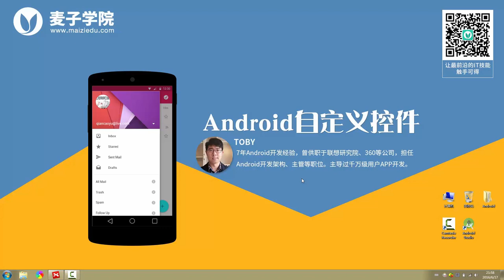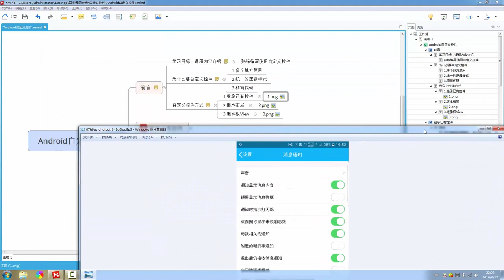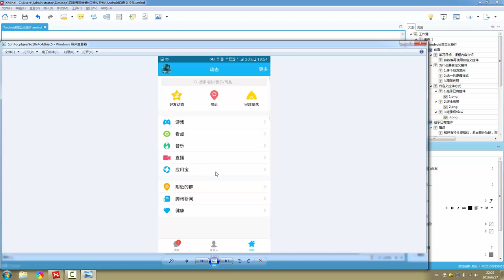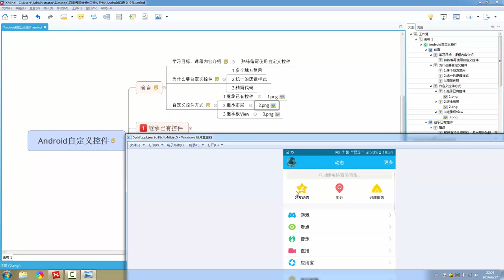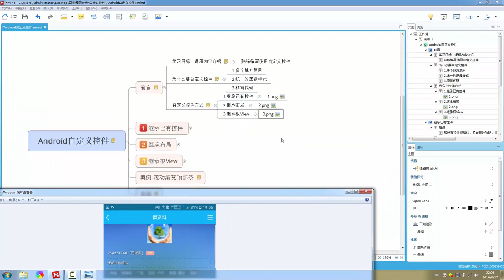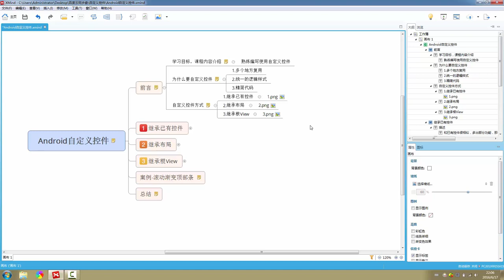Android自定义控件1 Android自定义控件